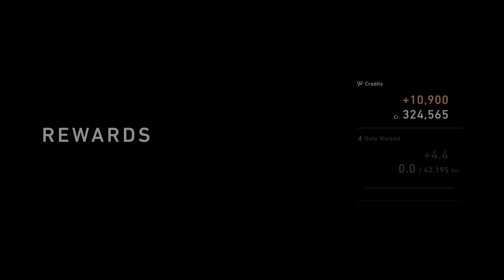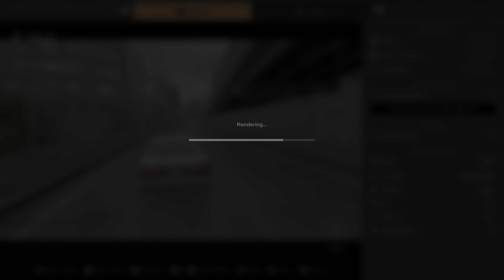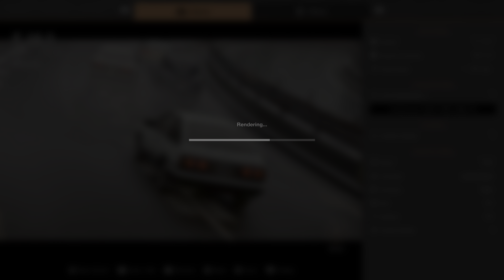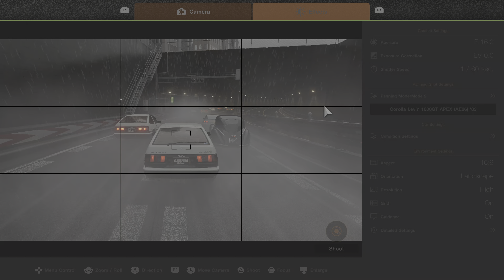와타루의 슈퍼차저 레빈｜그란 투리스모 7 플스5 4K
Wataru’s Supercharged Levin｜Gran Turismo 7 PS5 4K

Wataru’s Supercharged Levin｜Gran Turismo 7